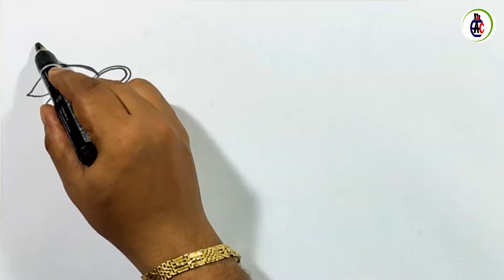How to draw flowers without lifting your marker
by Speed Painter Rabin Bar

how to draw a sunflower
how to draw a hibiscus flower